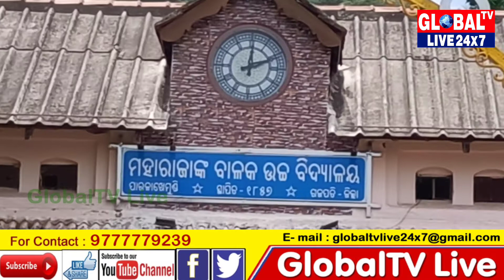#72 Forest Mohotsova week was observed in MR Boys High School , Saplings was plant by both teachers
#72 Forest Mohotsova week was observed in MR Boys High School , Saplings was plant by both teachers and forest department on this Eve || #୭୨ ବନ ମୋହତ୍ସୋଭା ସପ୍ତାହ ଏମଆର ବାଳକ ଉଚ୍ଚ ବିଦ୍ୟାଳୟରେ ପାଳନ କରାଯାଇଥିଲା, ଏହି ଉତ୍ସବରେ ଉଭୟ ଶିକ୍ଷକ ଏବଂ ବନ ବିଭାଗ ଦ୍ୱାରା ଚାରା ରୋପଣ କରାଯାଇଥିଲା || globaltvlive24×7